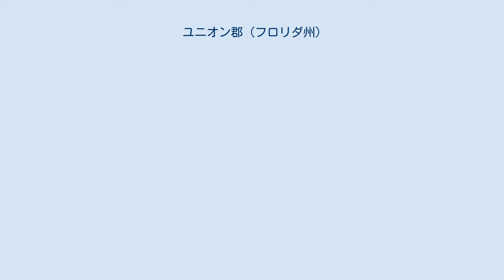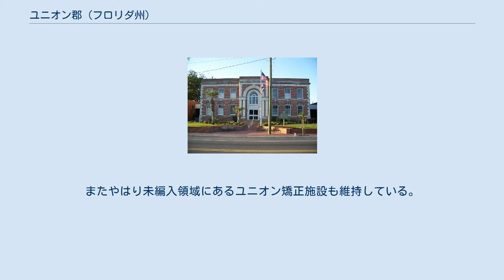ユニオン郡 (フロリダ州)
ユニオン郡（英: Union County）は、アメリカ合衆国フロリダ州の北部に位置する郡である。
2010年国勢調査での人口は15,535人であり、2000年の13,442人から15.6%増加した。
郡庁所在地はレイクバトラー市（人口1,897人）であり、同郡で人口最大の都市でもある。
 ユニオン郡は1921年にブラッドフォード郡から分離して設立された。
郡名は「統合」という概念から採られた。
郡内にはユニオン矯正施設とレセプション・アンド・メディカル・センターがある。
ユニオン矯正施設は重警備刑務所であり、州内の死刑囚を収容している。
処刑室は近くのフロリダ州立刑務所にある。
フロリダ州立刑務所にも死刑囚が収容されている。
面積で州内最少の郡である。
 サンタフェ川 以下は2000年の国勢調査による人口統計データである。
 ユニオン矯正施設 フロリダ州矯正省が郡内の未編入領域にあるリージョンII矯正施設事務所を運営している。
またやはり未編入領域にあるユニオン矯正施設も維持している。
ユニオン矯正施設は州内に2か所ある男性死刑囚収容施設の1つである。
 フロリダ州少年司法省のユニオン少年住居施設も郡内の未編入領域にある。